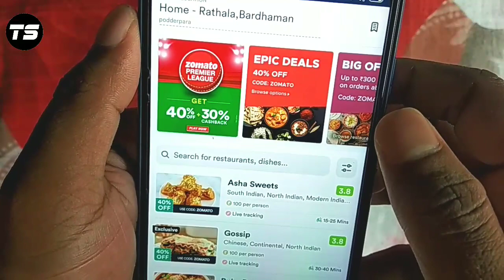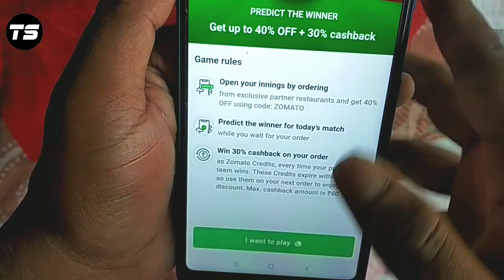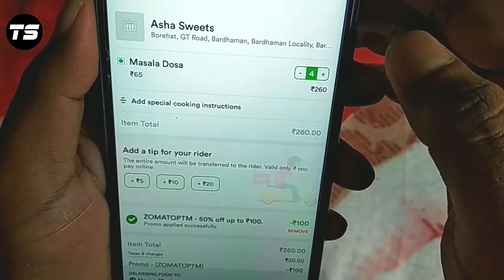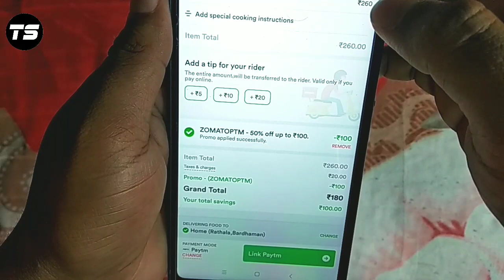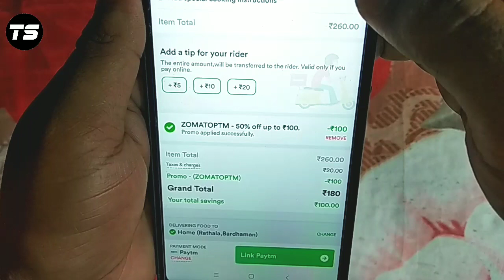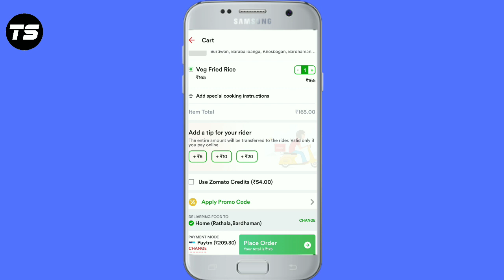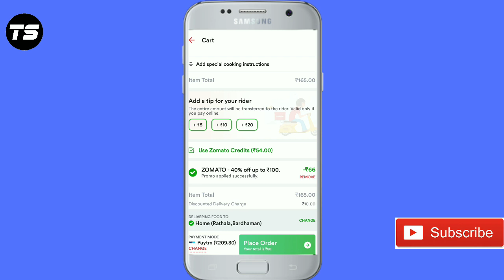Zomato IPL Offer || Zomato PREMIER LEAGUE || Zomato New promocode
use my referral code :- SURO6255
Get ₹100 OFF on your first meal on Zomato. Apply promo code SURO6255 during checkout on a minimum order of ₹100
order minimum 400 use my referral code 200 rupees instantly off loot lo..

1)Zomato coupon code - Get Up to Rs.100 cashback + Get 50% off with Paytm
Code:- ZPAYTM50
2) Get 50% OFF on first 5 orders with Zomato promo codes:- ORDER150
3) Zomato offer code: Flat 50% Off On Online Order Via Paytm Wallet
Code:- ZOMATOPTM
4)Freecharg 50% cashback new user promocode
ZOMATO50FC
5)
Flat 50% OFF On Pickup Orders From Zomato
Code:- ZPICKUP
6) Get Flat 50% OFF on First Food Order Via Mastercard with Zomato coupons
Code:- MASTERCARD
7) Zomato promo codes: Flat Rs 50 Off on Your First 2 Orders via Simpl - Pay Later
Code:- SIMPL50
8)40% OFF Code ZOMATO
9) sbi credit card offer 50% off
Code:-  On Zomato Order
ZOMATOSBI
10) Zomato upto 300 off 30% off
Code ZOMATO300
ZOMATO NEW TRICKS
Zomato Vivo IPL Offer
Zomato free food delivery
ZOMATO cashback offer
ZOMATO 2019
Zomato t20 match offer
Zomato unlimited trick
ZOMATO NEW code
Zomato new user promocode